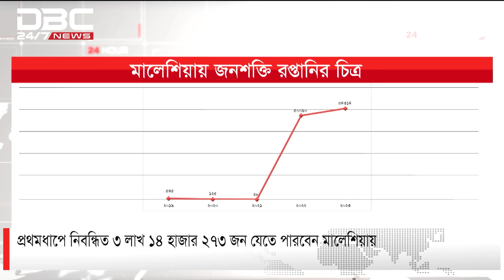অনিশ্চয়তায় মালয়েশিয়া প্রবাসিরা | DBC NEWS